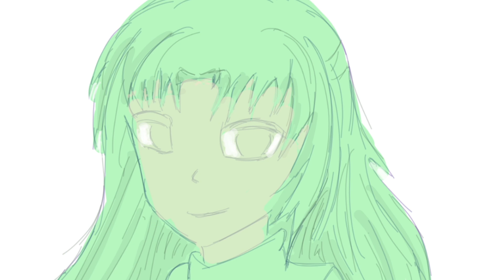Кузнечик рекомендации art тренды tiktok